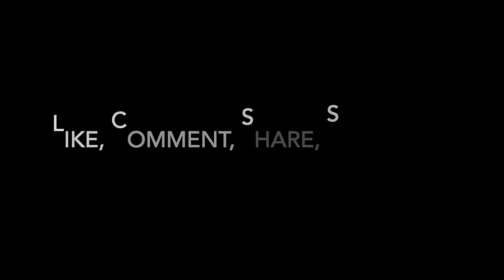How I MADE Keto Chicken Recipe - INSTANT RESULTS!